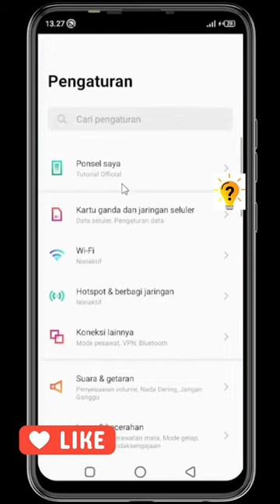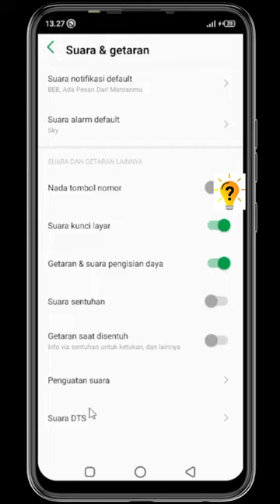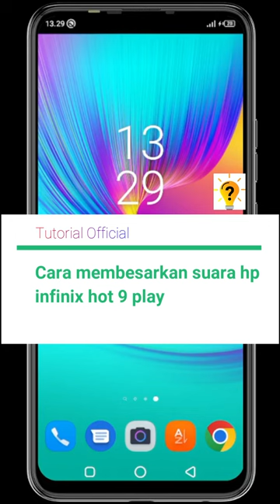Cara membesarkan suara hp infinix hot 9 play | Tutorial Official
Hai guys, Di video kali ini saya kan membagikan tutorial mudah yaitu Cara membesarkan suara hp infinix hot 9 play, pelajari cara memperbesar volume pada smartphone Infinix Hot 9 Play Anda. Ikuti petunjuk langkah demi langkah untuk mengoptimalkan pengaturan audio, menggunakan plugin eksternal, dan meningkatkan kualitas suara. Temukan berbagai teknik dan pengaturan untuk memperkuat volume pada perangkat Infinix Anda dan meningkatkan pengalaman audio Anda secara keseluruhan. Baik Anda menonton video, mendengarkan musik, atau melakukan panggilan, tutorial ini akan membantu Anda memaksimalkan volume pada Infinix Hot 9 Play Anda.

Cara membesarkan suara hp infinix hot 9 play
Cara membesarkan volume hp infinix hot 10
Cara memperbesar speaker hp infinix hot 11